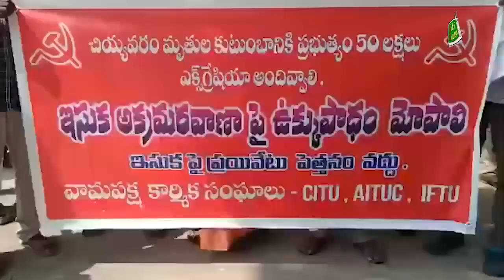శ్రీకాళహస్తిలో వామపక్షాల ధర్నా